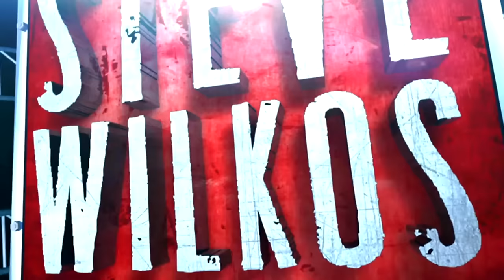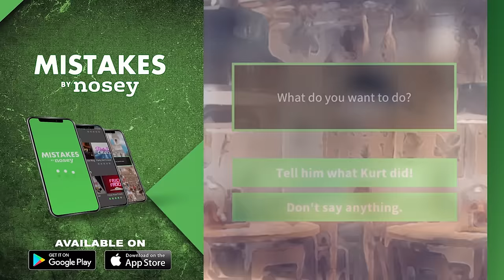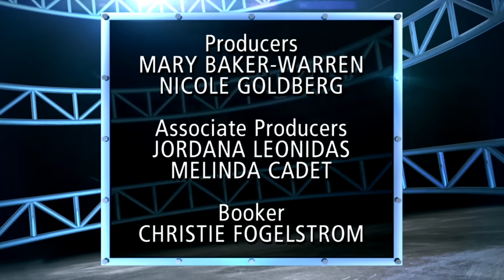Did You Intentionally Burn Your Niece With a Cigarette? 👀🚬 The Steve Wilkos Show Full Episode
Dustin and Brittany found cigarette burns on their kid, but were horrified when she said Uncle Dakota put a pillow on her face and gave her cigarette burns until she fainted. Then, did ex Melanie drug her and Joseph’s toddler so she could go party?

More on  @Nosey   and  @The Steve Wilkos Show !